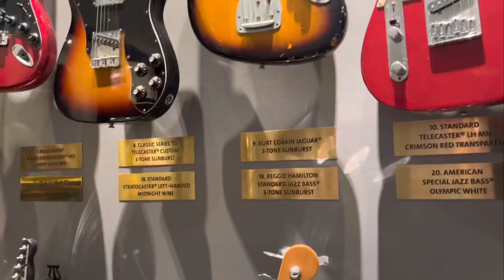Asking Your Pattaya Thailand Favorite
We Walk on the Beach, do a Interview and intruduce my own produced song in a official music Video.
Official Music Video, Documentary and Qualitative Research Interview.

Interviewing is a method of qualitative research (used by sociologists and other social scientists) in which the researcher asks open-ended questions orally. This research method is useful for collecting data that reveal the values, perspectives, experiences and worldviews of the population under study.